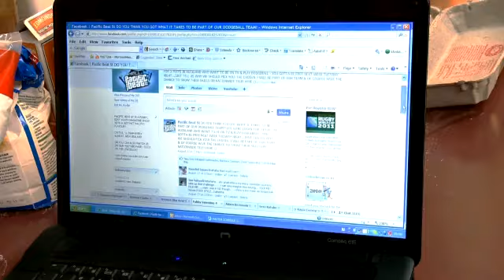Pacific Beat St Ep 194 - Glass Recycling & Bella Cupcakes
Pacific Beat St - A magazine show delivering stories on New Zealand's latest issues, music, sports, fashion, technology and much more - all with a distinctly Pacific flavour.